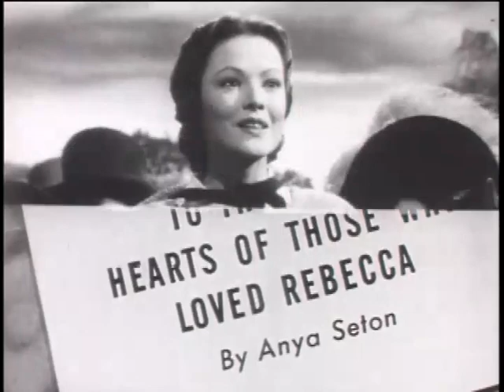Dragonwyck (1946) Trailer